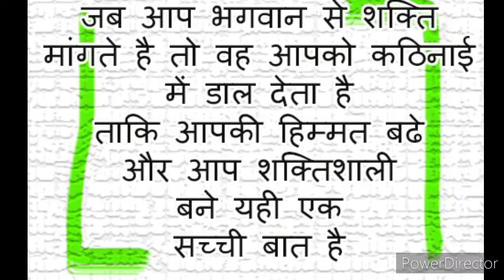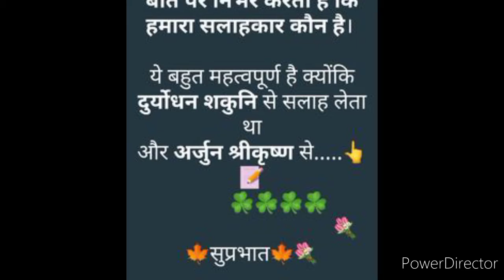CORONA se bachane 🤒 ke liye motivation quates 🔥🔥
feel the world's knowledge